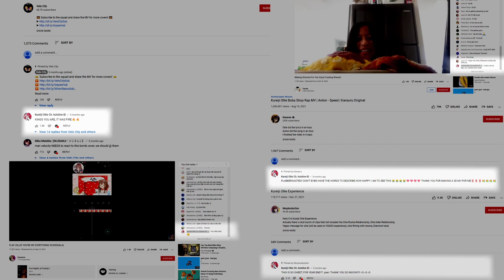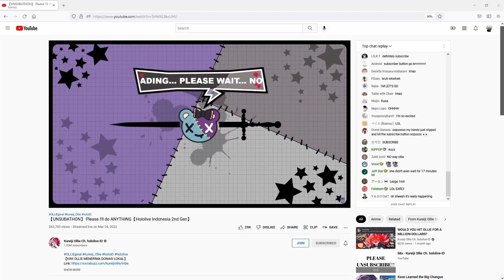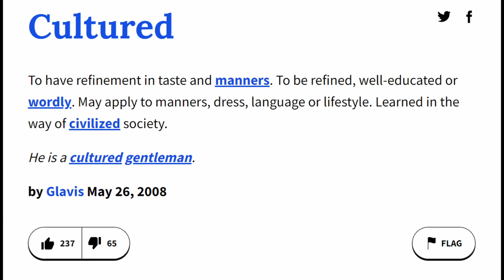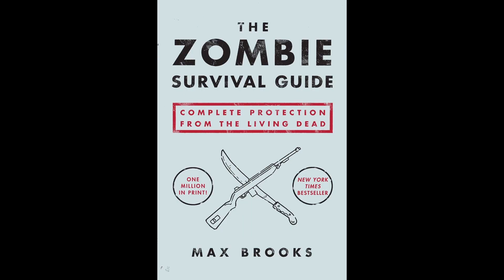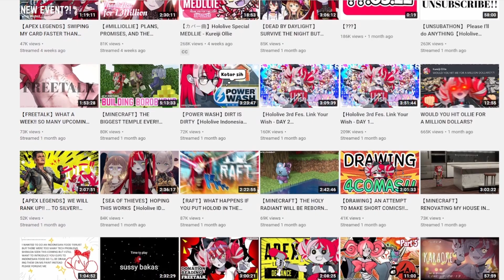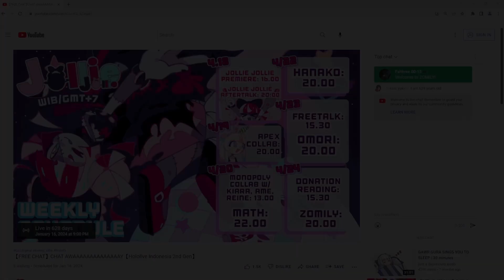KUREIJI OLLIE - THE CRAZY VTUBER SIMP WE ALL LOVE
Ollie is incredible.

and if you're still around